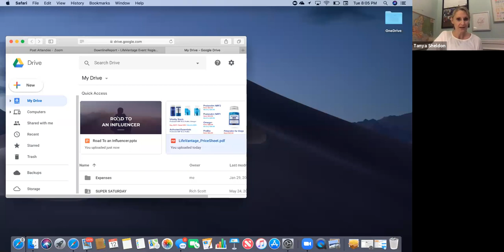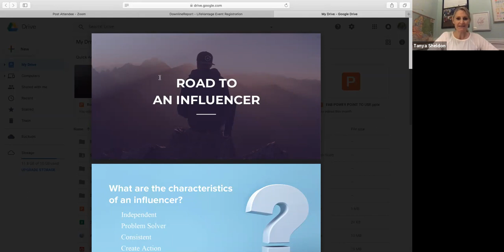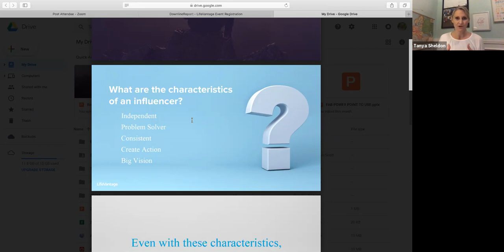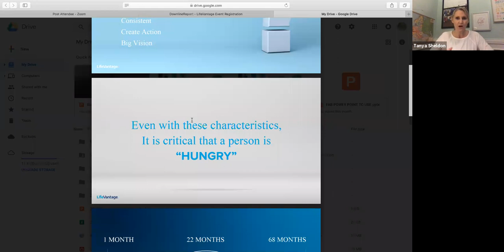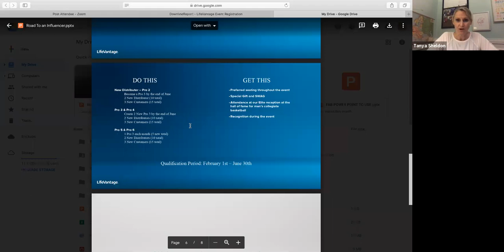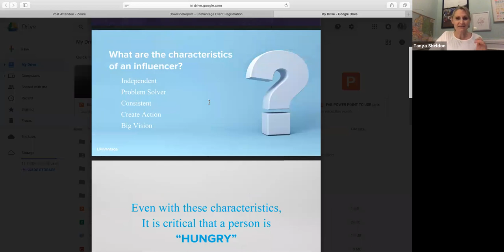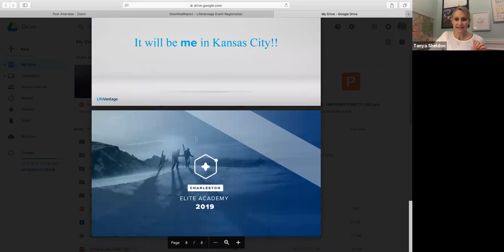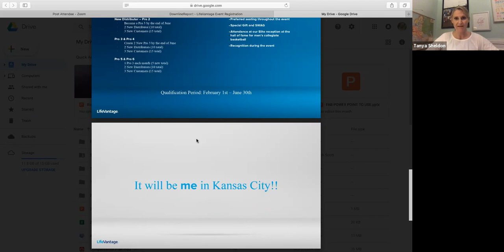Charleston Elite Recap and current promotions